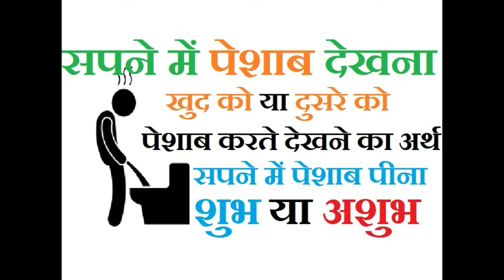सपने में पेशाब देखना मतलब शुभ या अशुभ | पेशाब करना, पेशाब करते देखना या पेशाब पीना का फल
Toilet or Urine dream meaning in hindi - सपने में अपने खुद को या किसी दुसरे को पेशाब करते देखना का सही मतलब और अर्थ क्या होता है और यदि सपने में पेशाब का पीने देखें तो कैसा होता है अशुब या अशुभ| सपने में पेशाब करना धन प्राप्ति का संकेत माना जाता है इस सपने के बाद व्यक्ति की साड़ी बुरी भावनाएं दूर हो जाती हैं और जीवन में सुख शांति और समृद्धि आती है|